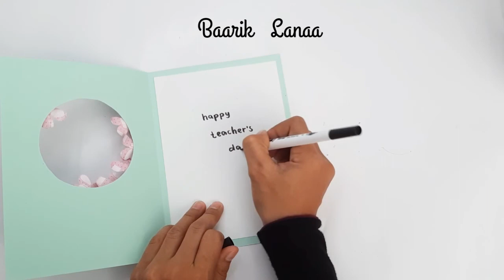Kartu Ucapan Selamat Hari Guru || Happy Teacher's Day Card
Bismillah..
Kita Sholawatan dulu deh biar videonya semakin bermanfaat dan tambah berkah 😍

اللهم صل على سيدنا محمد و آله و أصحابه ❤

Bahannya seperti biasa
Kertas bufallo dan kertas hvs

Nah kalau cara membuatnya silahkan tonton video sampai selesai ya 😉

Yuk tonton video kartu ucapan yang lainnya lagi 💪🏻

Salam Baarik Lanaa 😉

Tag📌📌📌
kartu ucapan
kartu ucapan lebaran
kartu ucapan selamat hari ibu
kartu ucapan selamat hari ayah
kartu ucapan selamat hari guru
kartu ucapan selamat hari raya
kartu ucapan selamat ramadhan
kartu ucapan
kartu ucapan ulang tahun,
kartu ucapan ramadhan,
kartu ucapan lebaran,
kartu ucapan valentine,
kartu ucapan ulang tahun aesthetic,
kartu ucapan imlek 2022,
kartu ucapan dari kertas origami,
kartu ucapan hari guru,
kartu ucapan hari ibu
greeting card,
greeting card kelas 8,
greeting card aesthetic,
greeting card easy,
greeting card kelas 9,
greeting cards,
greeting card dari kertas origami,
greeting card 3d,
greeting card online,
greeting card valentine day
kartu undangan ulang tahun,
kartu undangan pernikahan,
kartu undangan,
kartu undangan pernikahan unik,
kartu undangan ulang tahun bahasa inggris,
kartu undangan khitanan,
kartu undangan ulang tahun anak,
kartu undangan ulang tahun dari kertas origami,
kartu undangan digital,
kartu undangan aesthetic
origami,
origami burung,
origami yb,
origami pesawat,
origami bunga,
origami ikan,
origami kupu kupu,
origami bintang,
origami katak,
origami kapal
kartu ucapan hari valentine,
kartu ucapan hari raya idul fitri,
kartu ucapan hari raya nyepi,
kartu ucapan hari ibu buatan sendiri,
kartu ucapan hari raya nyepi 2022,
kartu ucapan hari guru pop up,
kartu ucapan hari kasih sayang,
kartu ucapan hari ayah
kartu ucapan hari ibu love,
membuat kartu ucapan hari ibu,
bikin kartu ucapan hari ibu,
contoh kartu ucapan hari ibu, tutorial kartu ucapan hari ibu happy mother's day,